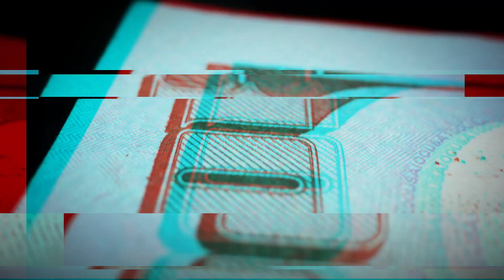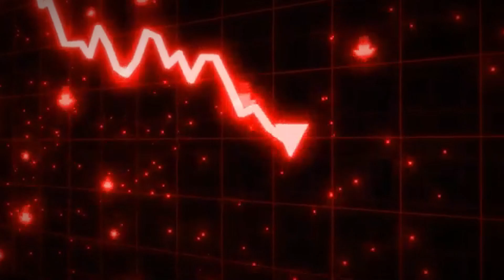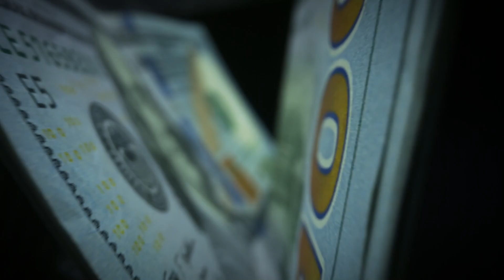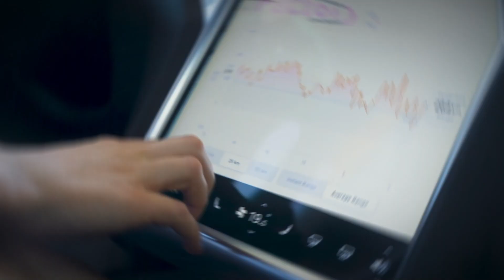Electric Dreams Derailed: The Fisker Story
Fisker’s Rise and Fall: What Went Wrong? | Lessons for Electric Vehicle Innovators 🚗⚡

📺 Welcome to Tech Wheels! 🚘 The go-to channel for car enthusiasts and tech lovers alike! In today’s video, we’ll explore the ambitious journey of Fisker, the electric vehicle company that once aimed to disrupt the auto industry. From the highly anticipated Ocean SUV to the financial struggles that shook the company, this is a story of bold innovation and harsh reality.

💡 In this video, you’ll discover:
1️⃣ Fisker’s most iconic models 🏆
2️⃣ The challenges they faced in a competitive EV market 📉
3️⃣ Lessons every automotive innovator should learn from their journey 🧑‍🔧
4️⃣ What the future might hold for Fisker and electric vehicles 🌍

Your support helps us bring more in-depth stories from the automotive world.